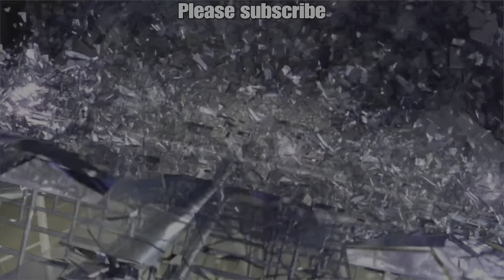THIS CHARACTER IS WEIRD! | Devil Jin Kazama Gameplay | Tekken 7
Join my new discord server!